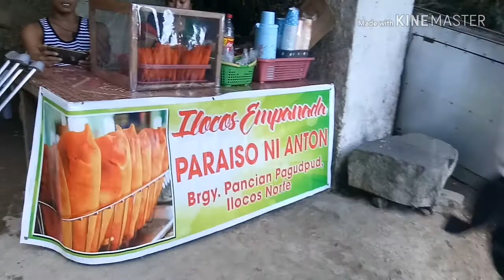North luzon loop 2018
Music was not mine

Baam!  - momoland

Our ride to the northern part of luzon.

Rizal
Bulacan
Nueva Ecija
Nueva Viscaya
Isabela
Cagayan
Ilocos Norte
Ilocos Sur
La Union
Benguet
Pangasinan
Zambales
Pampanga
Bulacan
Rizal